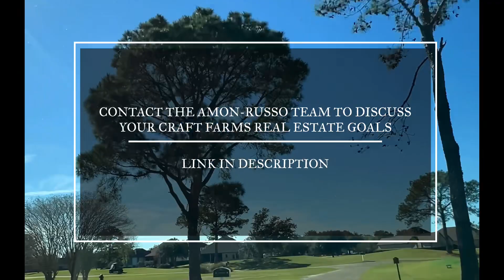Craft Farms | Gulf Shores, Alabama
Craft Farms is the ultimate destination for those seeking a beautiful, peaceful, and fun escape in Gulf Shores, Alabama. Discover the picturesque landscape of 36 holes of golf designed by Arnold Palmer, and explore the diverse offerings of the McCollough Institute* for plastic surgery and medical spa services. Shopping, dining, and outdoor activities abound in this area, with collared shirts and soft spikes required for a satisfying challenge on the green at the Cotton Creek and Cypress Bend courses. Homebuyers will benefit from the Amon-Russo team at Kaiser Sotheby’s International Realty to ensure they purchase the ideal residence within this paradise. Soak up the beauty and peacefulness of the Baldwin County Alabama landscape at Craft Farms—a place that truly has it all.

Search All Craft Farms Homes and Real Estate Listings For Sale